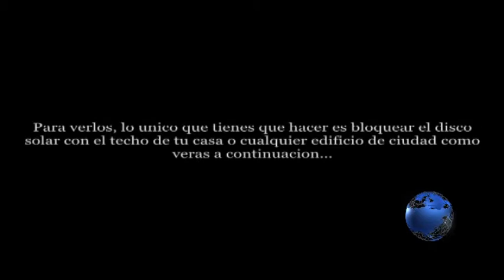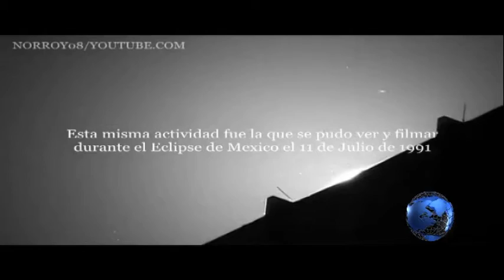REAL UFO – OVNI - objeto volador no identificado– unidentified flying object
El término objeto volador no identificado, más conocido como ovni1 (por las siglas O.V.N.I., del acrónimo inglés UFO o Unidentified Flying Object),1 se refiere a la observación de un objeto volante, real o aparente, que no puede ser identificado por el observador y cuyo origen sigue siendo desconocido después de una investigación.

The term object unidentified flying, better known as ovni1 (by the acronym O.V.N.I., from the acronym UFO or Unidentified Flying Object), 1 refers to the observation of a real or apparent flying object, which cannot be identified by the observer and whose origin is still unknown after an investigation.